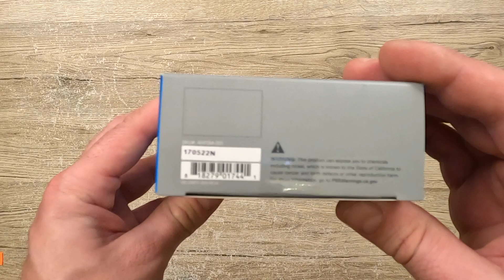GoPro Helmet Front Side Mount unboxing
Unboxing GoPro Helmet Front Side Mount unboxing